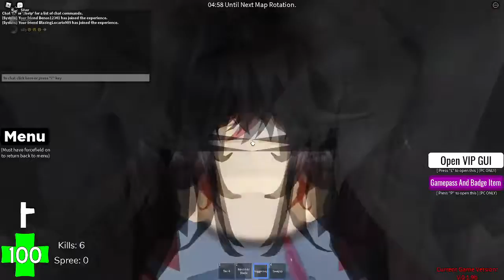Doomsday with the boys